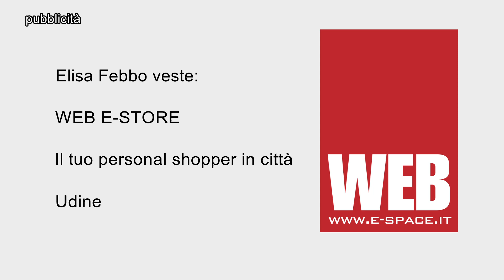Previsioni meteo | 17 gennaio 2020